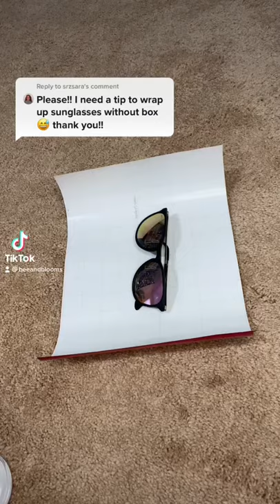How to wrap sunglasses without a box